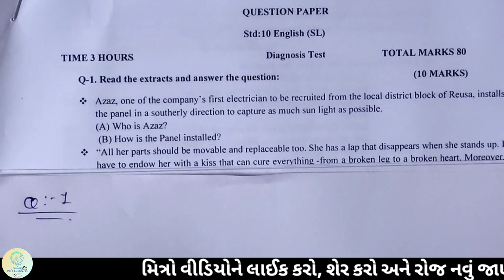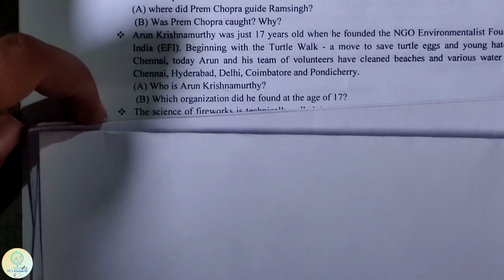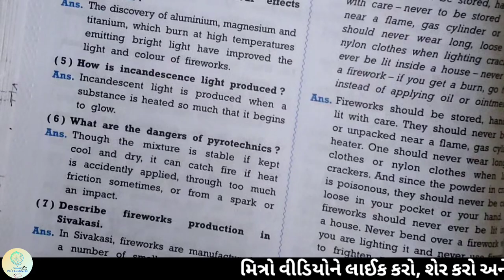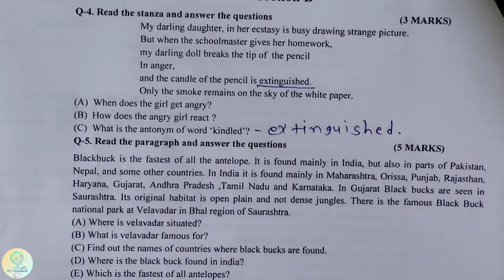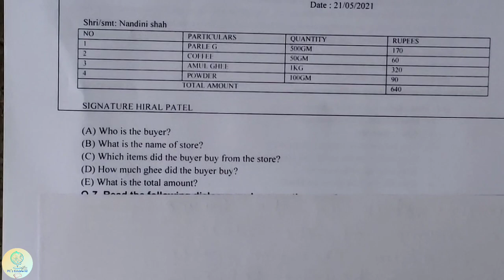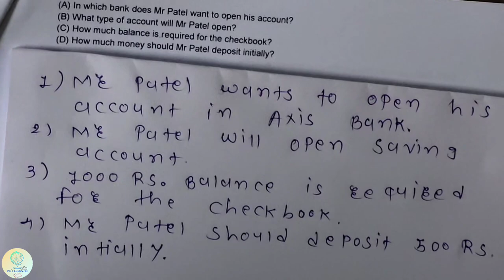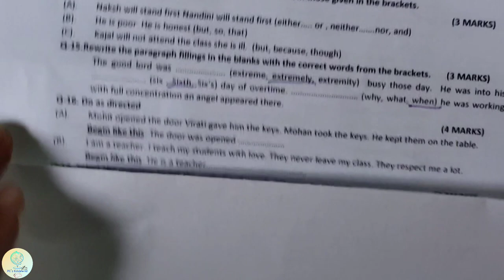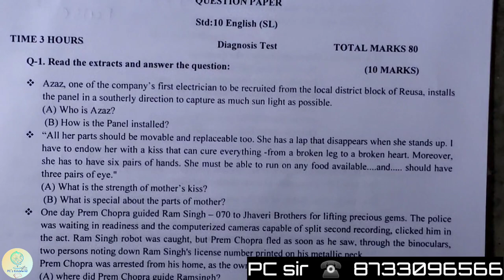Gujarat Board | Diagnosis Test | Diagnosis Solution | Gseb paper solution | English Paper Solution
Essay Writing 👉 અમારી એક બીજી પ્રેરણા થી ભરપુર ચેનલ કાર્યરત છે તેની પણ જરૂરથી મુલાકાત લો.. તેના માટે નીચે આપેલી લિંક પર ક્લીક કરો...